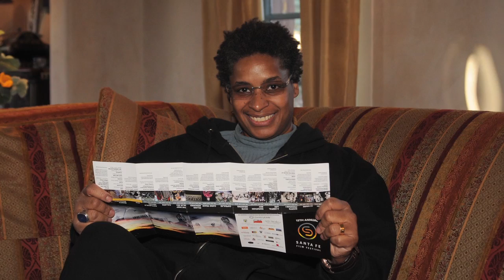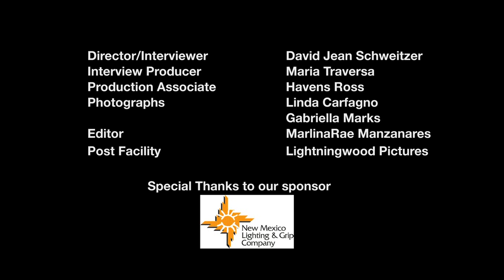PANEL share.mov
2011 Santa Fe Film Festival Panels
Kirk Ellis
Hughes Winborne
Regine de Freitas